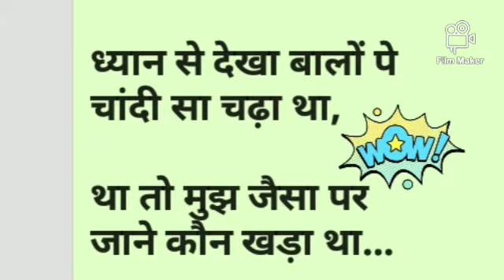Manatli Gani Melody Gane l Chhoti si baat suron ke saath 527 l छोटी सी बात सुरों के साथ 527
Nice poem relating & relaxing to everyone ! With all time favourite song ..yes about our Family and friends without which our self is incomplete.Do we see a person inside myself??    Just enjoy a different CREATIVE PROCESS ☺️